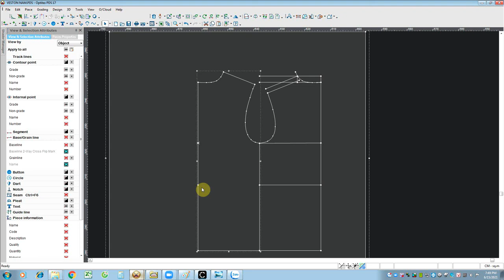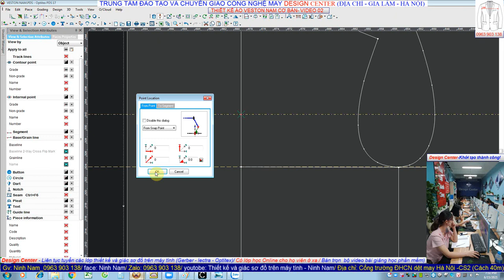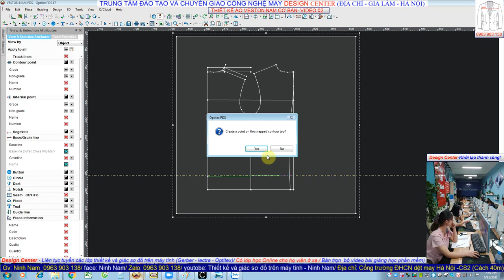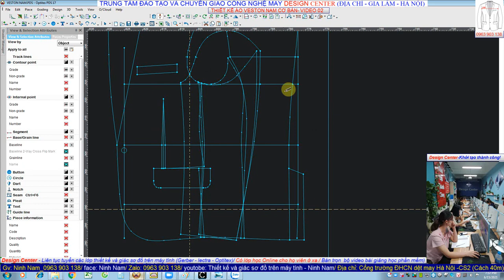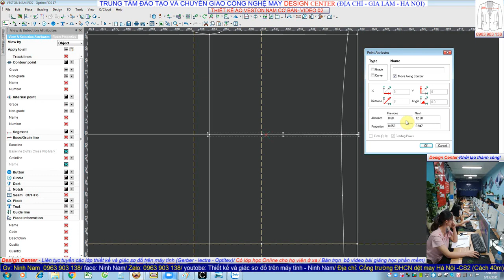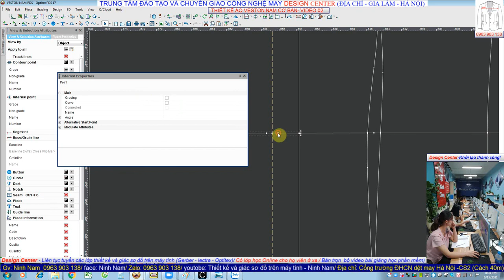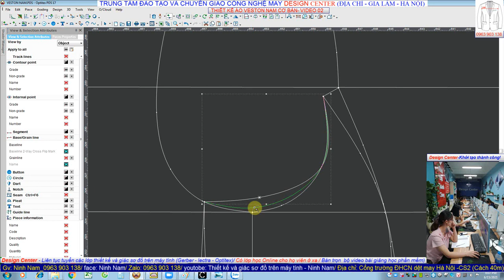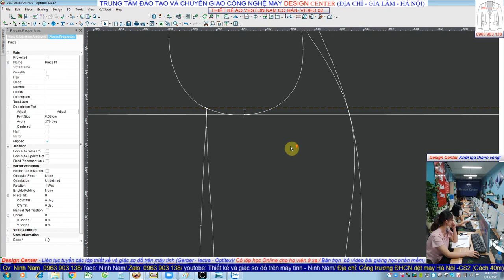THIẾT KẾ THÂN TRƯỚC THÂN SAU - ÁO VESTON NAM CĂN BẢN- VIDEO 02